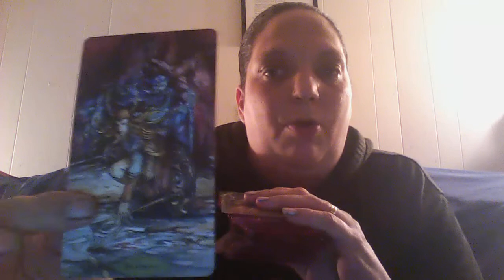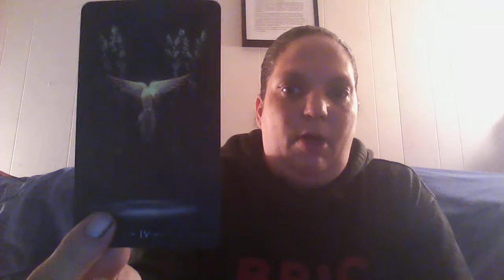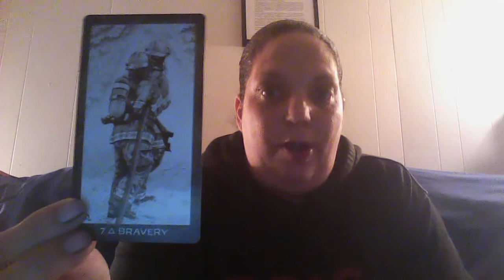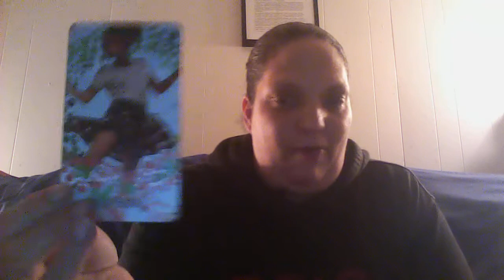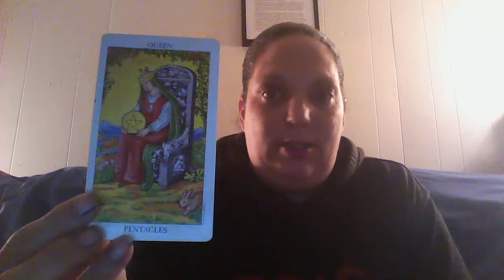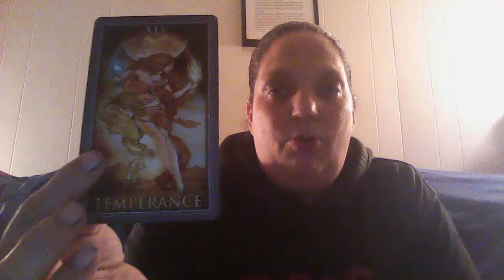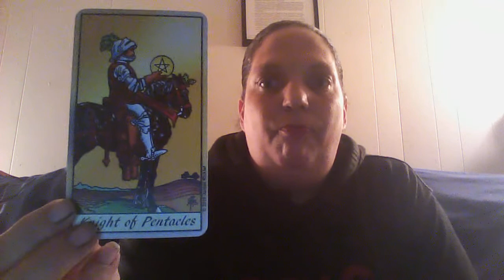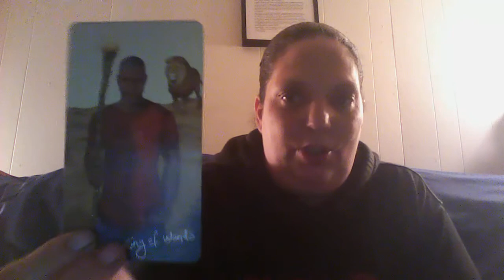TAROTCOLLECTOR VR TO MOON BABY